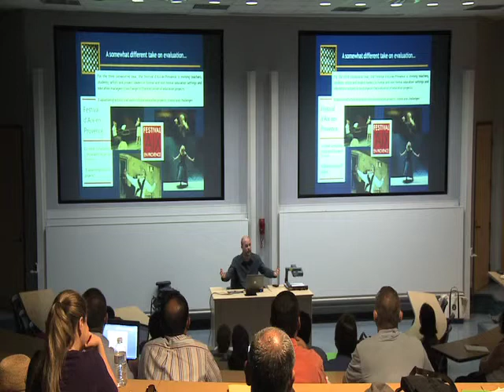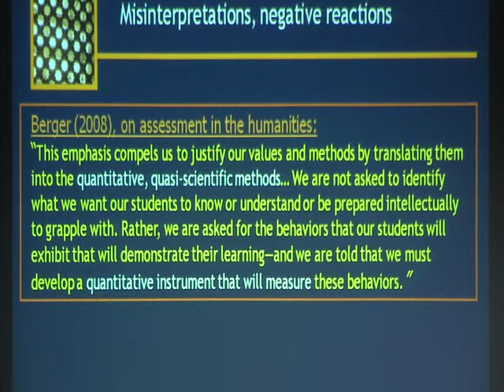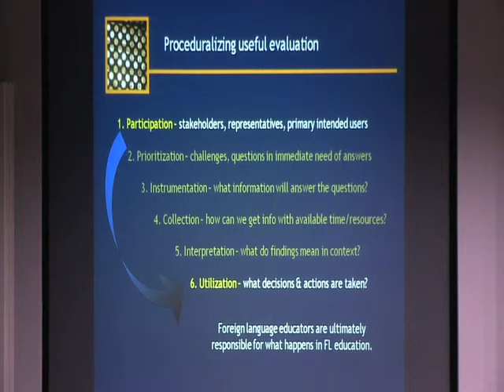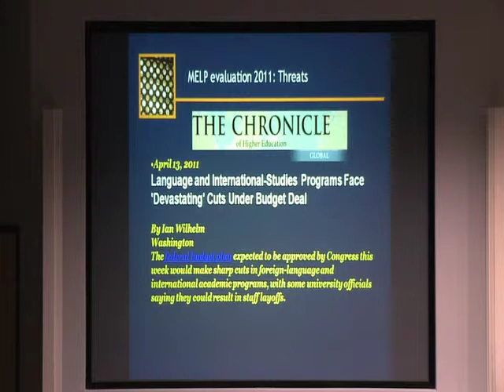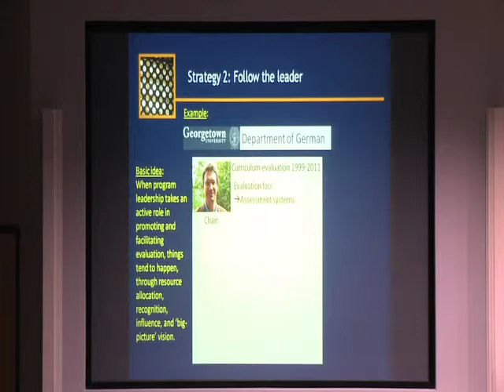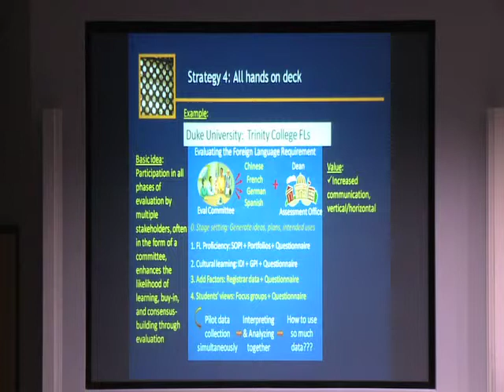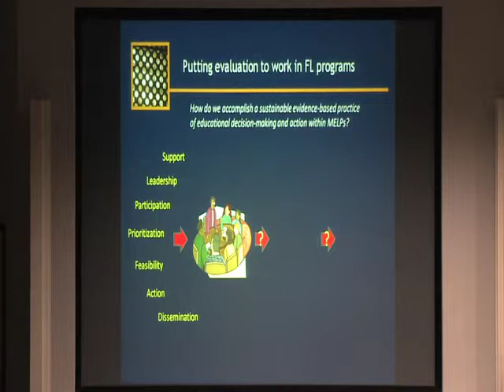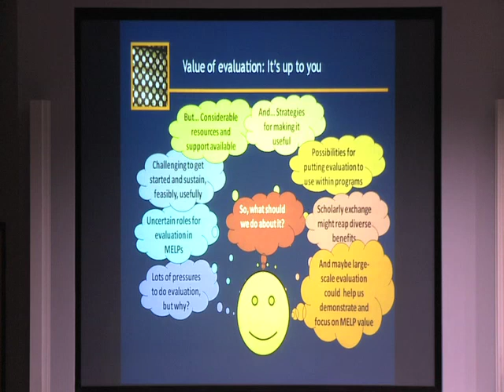John Norris High value evaluation strategies in foreign language education